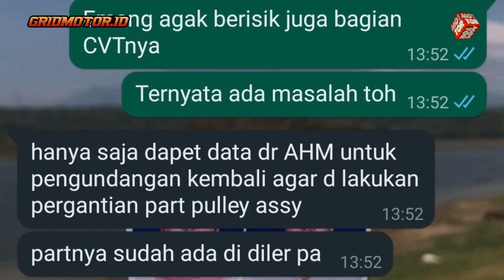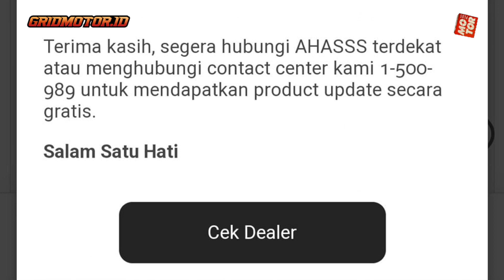Bener Tidak, Ada Recall Honda ADV 160 Untuk Penggantian Pully Belakang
PT AHM melakukan pengantian pully belakan Honda ADV 160 secara gratis.

OTOMOTIF GROUP
Kompas Gramedia
(Gedung Green)